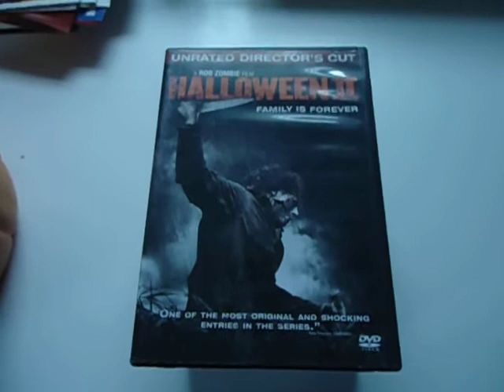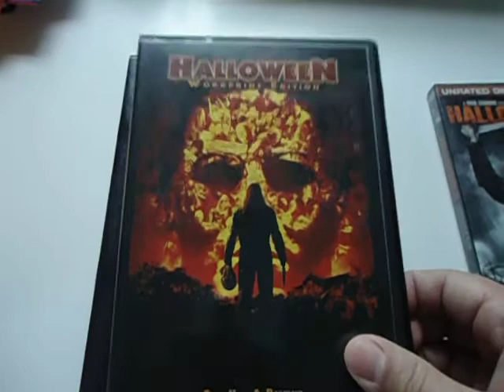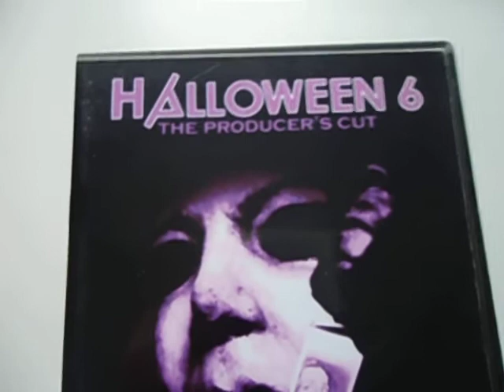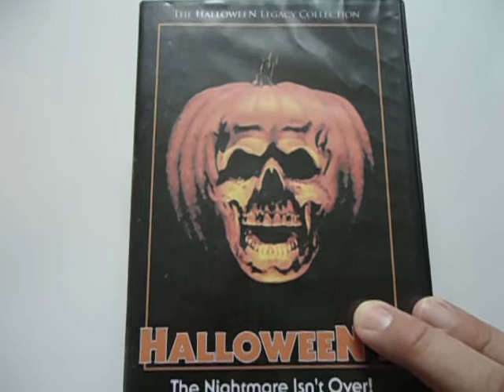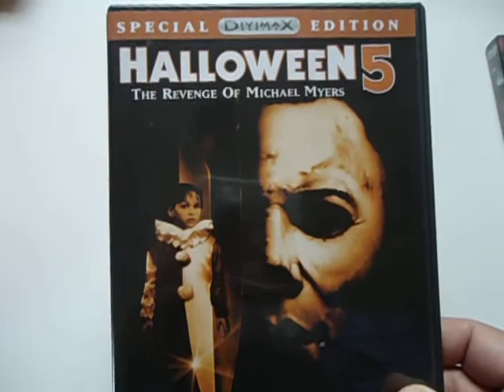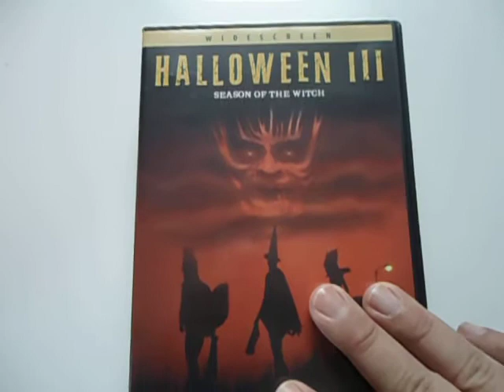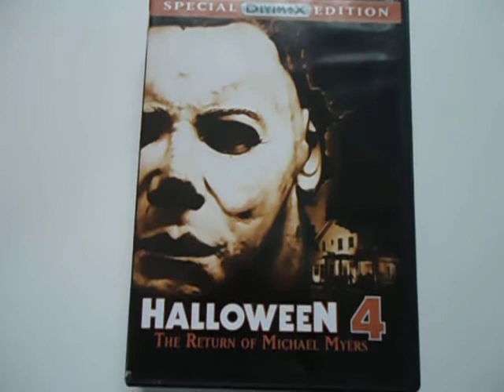Halloween FIlm Series Worst to First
A video response for Andrew Ballina's video encouraging us to rank the Halloween films from our least favorite to our favorite. This is of course opinion only, so please do not take this to heart. (except for the Buster Rhymes stuff.  That is gospel!)  Check out Andrews channel if you have not already done so.  Thanks